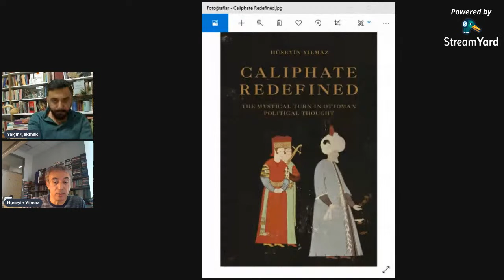Dr. Hüseyin Yılmaz ile "Osmanlı Siyaset Düşüncesinde Sünnilik"